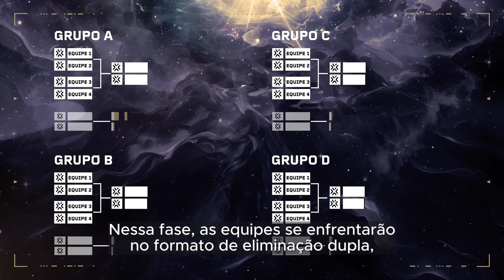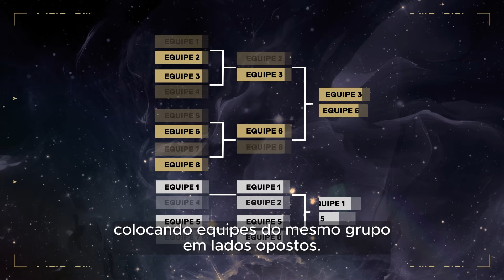Explicação do Formato | VALORANTChampions Seoul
O maior evento de VALORANT do ano está próximo!

Chegou a hora de ver as 16 melhores equipes do mundo se enfrentando no VALORANTChampions Seoul de 1 a 25 de agosto.